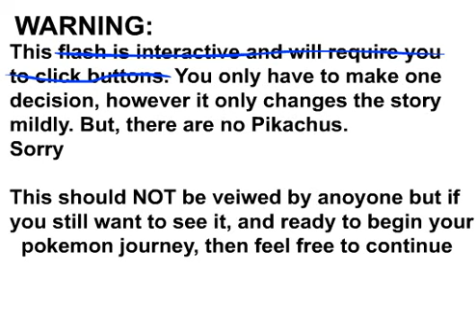Ifso Factso N (Pokemon White)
If i was a dude, and I was a little kid, and my asshole father left me alone in the wilderness to be raised by Pokemon...

(GIRL VERSION)